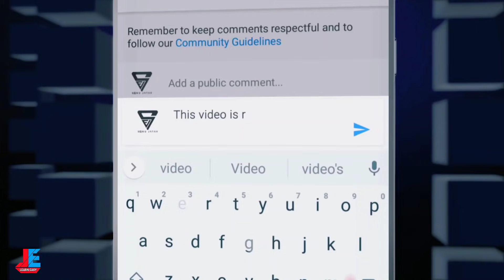🔥 Wcc3 Wich Is Best Batting Control For You ? Full Explain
Hi Gusy !! Today i will Explain That wich is best Batting Control For Your ...  In Wcc3 You can batting with 3 batting Control but Wich wcc3 Batting control is best for you it is another topic .. so if you do Batting with batting wich is Suitable for your style so you can Do next level Batting in Wcc3 all mode .. so in this video i will fully explain that wich wcc3 Batting control is suitable for you ...

thanks

tag.